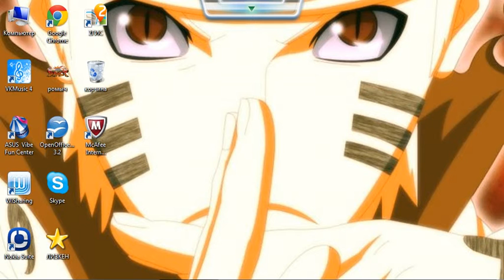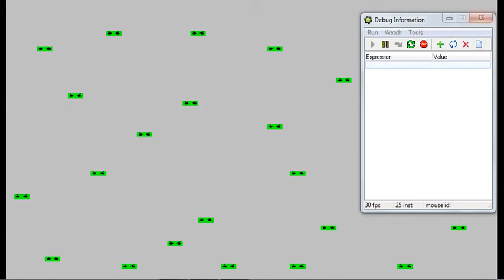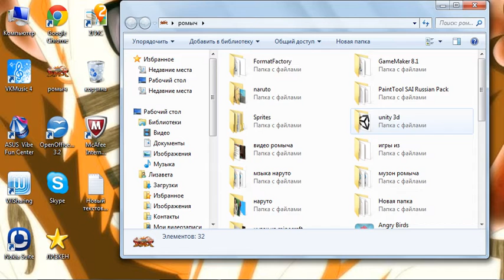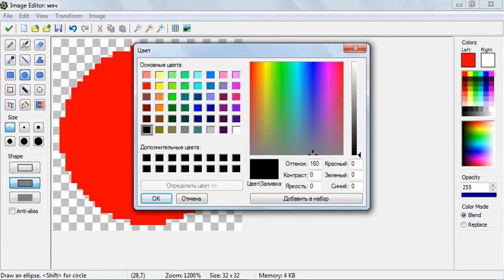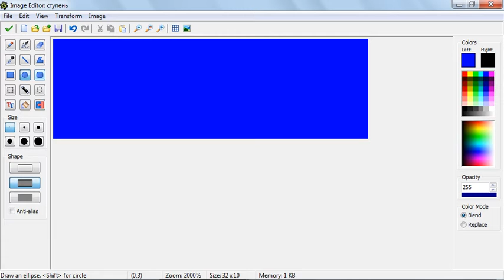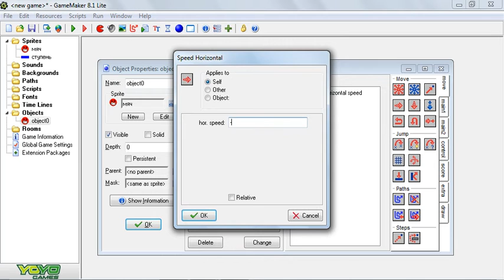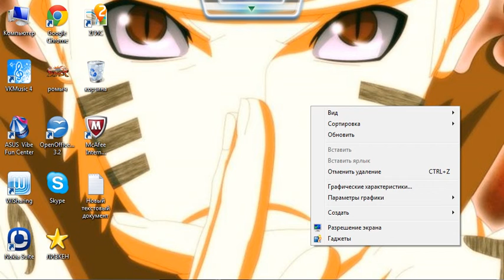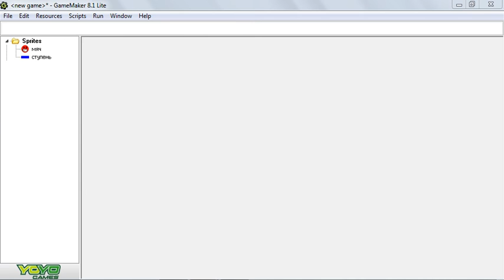как создать игру в game macer 8.1